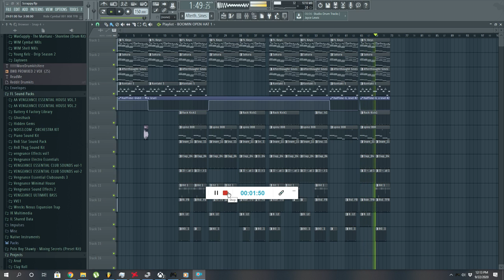[FREE] Trap Beat "Scrappy" (Prod. by Vpollo Rockin)